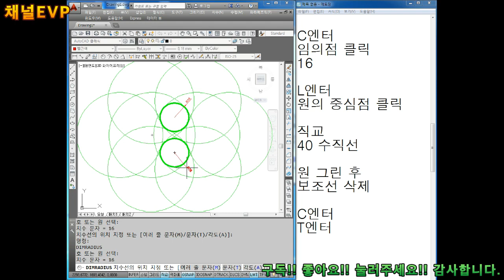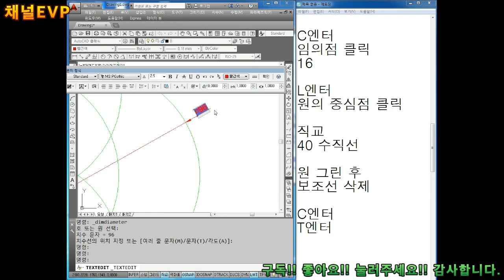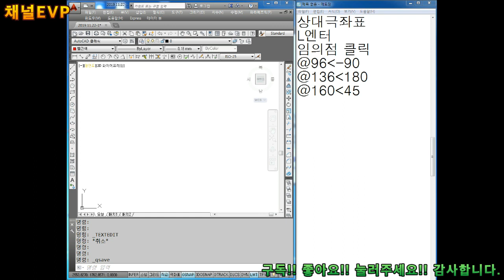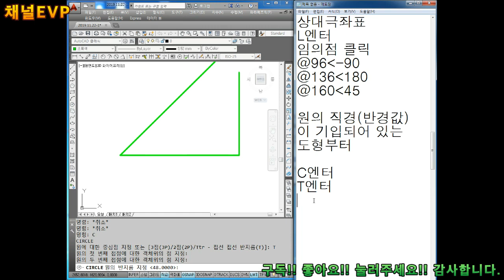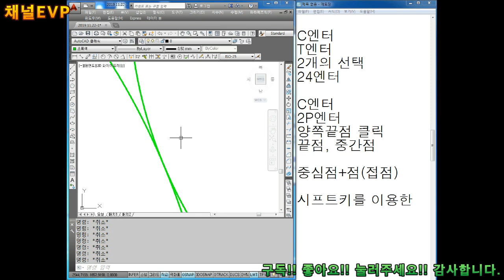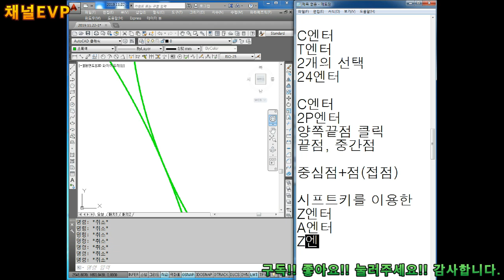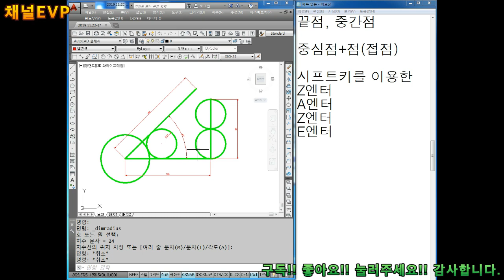캐드 2019.11.15 22부 AUTO CAD